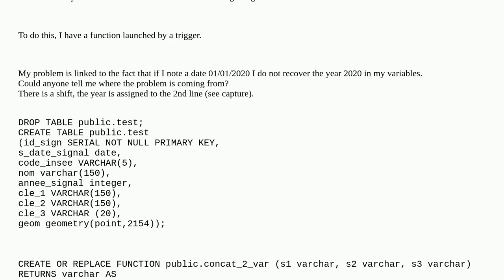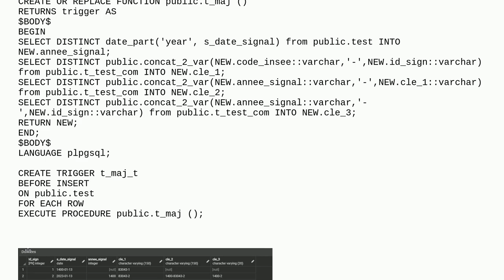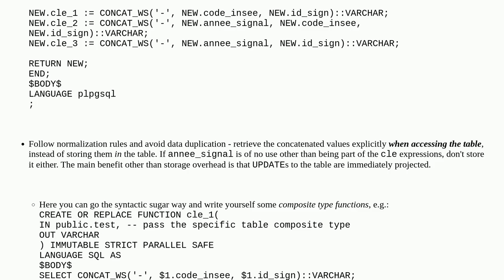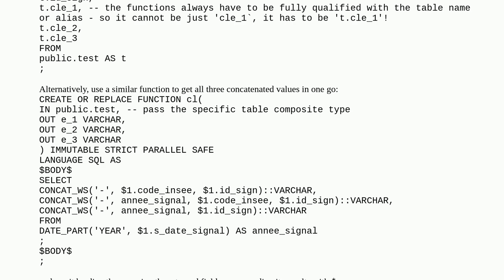Gis: Date management problem in a trigger with PostgreSQL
Date management problem in a trigger with PostgreSQL

A special thanks goes out to the community

  postgresql postgis trigger